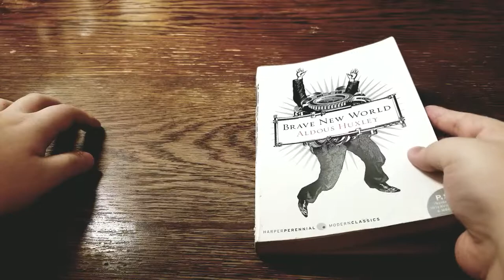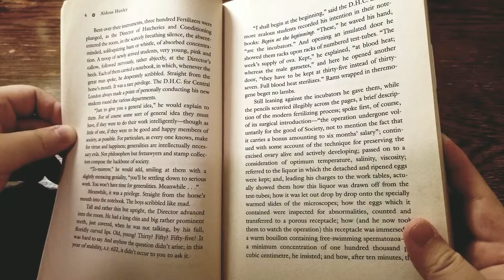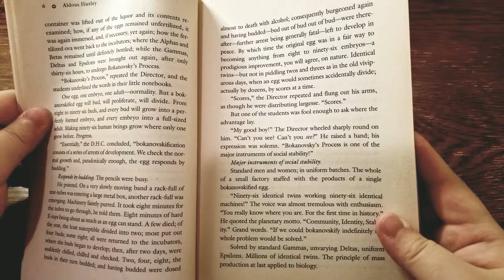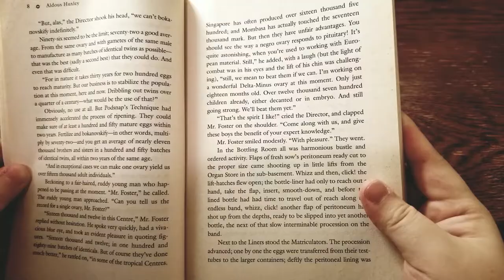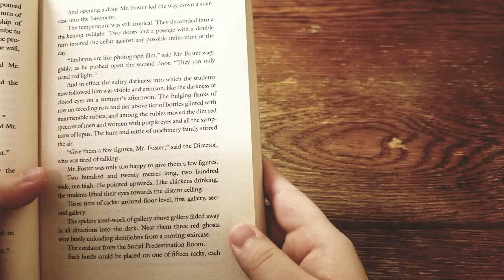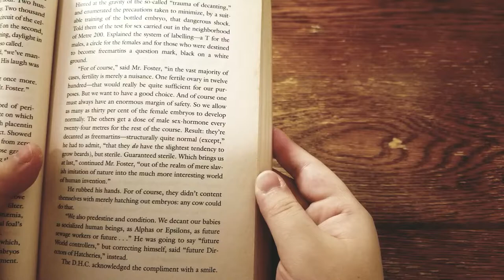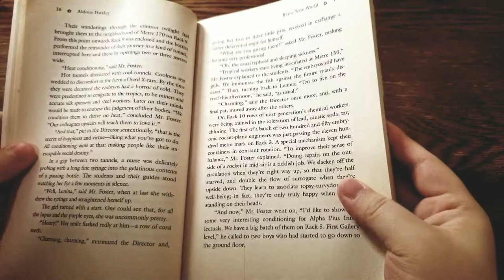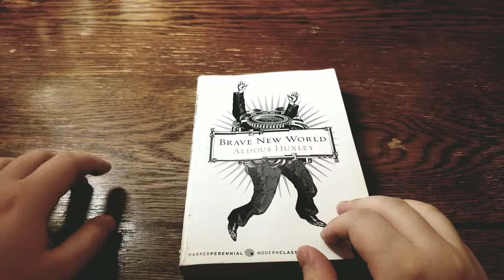ASMR Whispered Reading | The Brave New World | Aldous Huxley | Chpt 1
Hi friends! Today's video I'm starting a new series (if you guys like it) with ASMR whispered reading! It's featuring one of my favorite books - The Brave New World by Aldous Huxley! It was published back in 1932 and has been included in the top best English-language novels of the 20th century.

I hope you get some much deserved relaxation from this ASMR reading book series! I'm also hoping this will help with sleep too :) Pages turning are one of my favorite sounds.

If you want me to read a certain book, I will definitely try that too. Till tomorrow!

Included in today's video is:
- Whispered reading
- Some tapping in the beginning and end
- Page turning
- Book handling